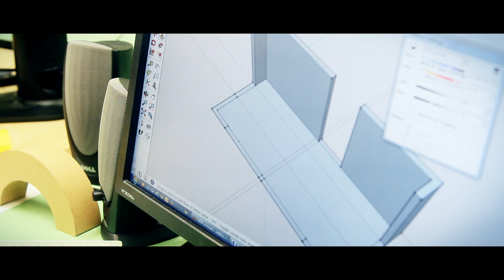Build a Green Future at Laney College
Here's a new video highlighting our 8 construction-related programs which include Architecture, Carpentry, Construction Management, Electrical Technology, Environmental Control Technology, Machine Technology, Welding, and Woodworking.